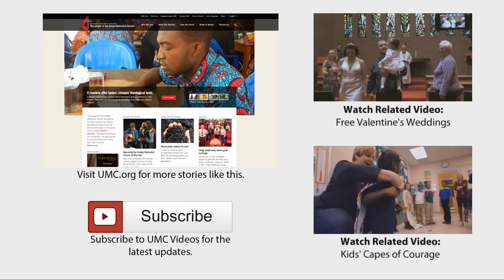Cupid's Arrows Fly at Church Valentine's Event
Flowers and chocolate, dinner and a movie – these are the Valentine’s Day formulas we might expect.  But how about real bows and arrows?  One United Methodist church in Ohio uses archery to celebrate the holiday and tighten the strings of couples’ hearts.  Participant Craig McSparran says the “Bows with your Beau” event is right on target: “You really have to put away all your screens and focus on each other and focus on what you’re doing.  Just creating some space, is probably more important that the archery piece.”